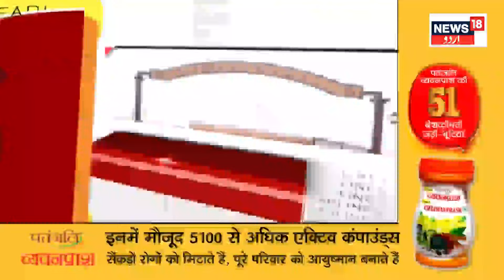Top Headlines Of Jammu Kashmir: LG Manoj Sinha | Congress | BJP | News18 Urdu